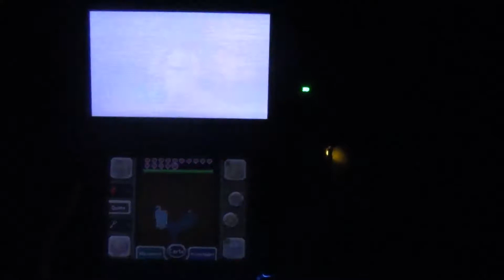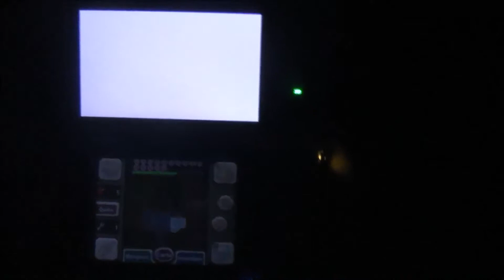the legend of zelda majora's mask 3D épisode 31 le temple de la forteresse de pierre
trente-unième épisode de  the legend of zelda majora's mask 3D ou nous attaquons le dernier temple du jeux